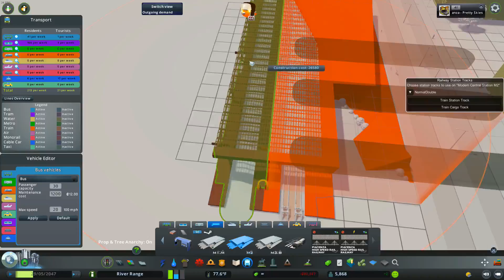River Range Episode 9 - Downtown!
nyoom